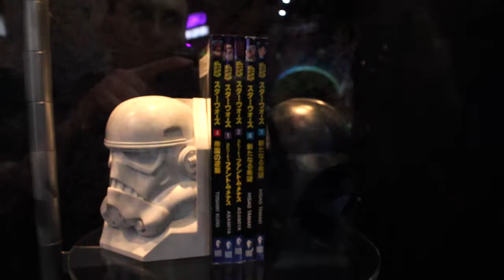Gentle Giant SDCC 2018 Booth